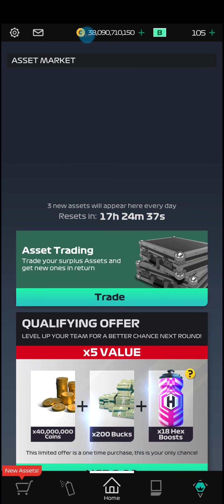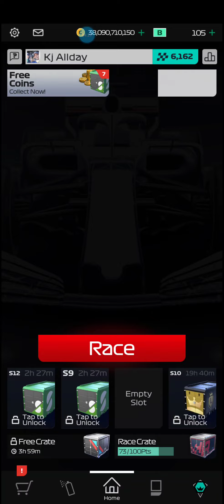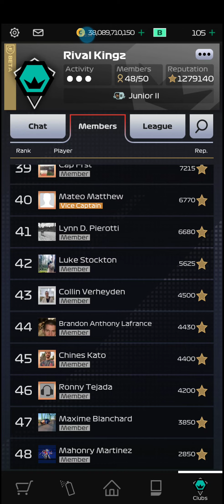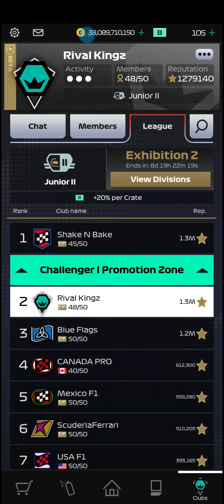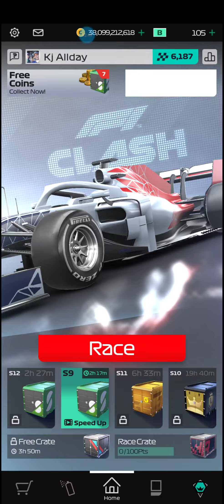Let's Race F1 Clash Ep 66 Saudi Arabian Gp Rewards!!! + trading feature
racing, gaming, phone, apps, f1, F1 Clash

come race with us

GP Rewards!!